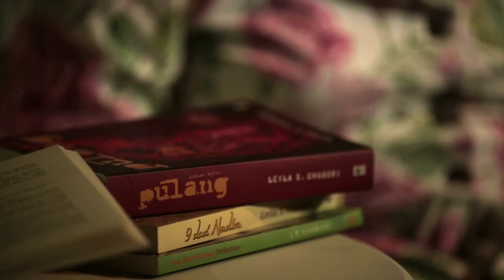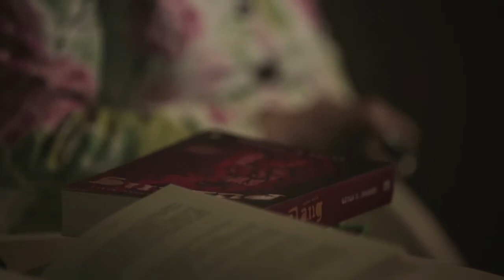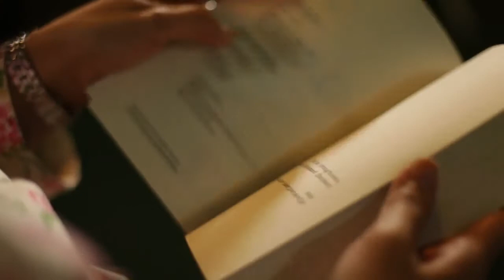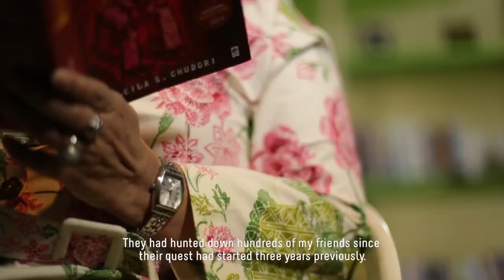Cerita di Balik Proses Penulisan Novel "Pulang" Karya Leila S. Chudori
Wawancara singkat ini berisi tentang proses penggarapan novel "Pulang" yang ditulis oleh Leila S. Chudori beserta proses kreatifnya.

"Pulang"  adalah sebuah drama keluarga, persahabatan, cinta dan pengkhianatan berlatar belakang tiga peristiwa bersejarah: Indonesia 30 September 1965, Prancis Mei 1968, dan Indonesia Mei 1998.

Karya Leila S. Chudori lainnya yang telah KPG terbitkan, yaitu: Nadira dan Malam Terakhir.